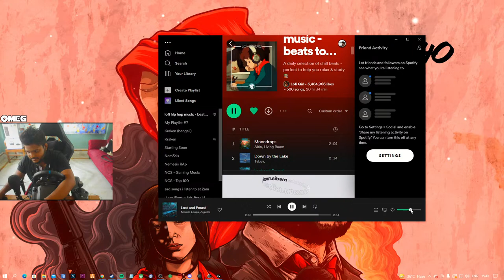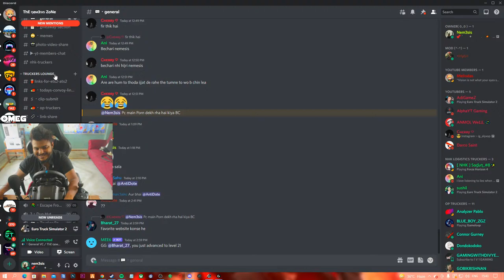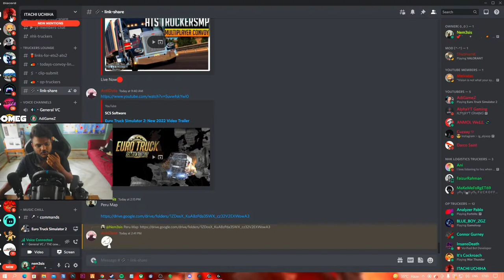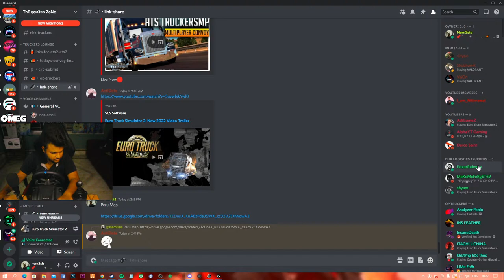Euro Truck Simulator 2 Convoy | Logitech g29 gameplay | Free Dlc !dlc | NHK Logistics | !giveaway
►𝘼𝘽𝙊𝙐𝙏 𝙈𝙀
My Name Is Sayantan Naskar aka Nemesis
I Am 21 Years Old And Trying To Be Something!!
►Nemesis Gaming Social Handles!
►Gfx Team - Axcber And Gex
►Respect Moderators.
►Do not ask why got timed out.